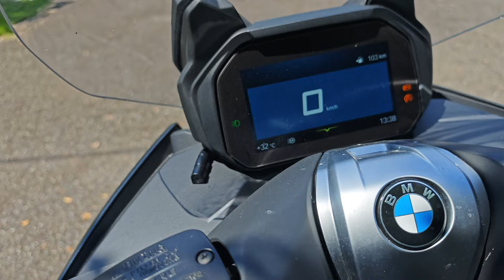【ロードスター雑談】オープンカー対バイク。僕のビクスク（C400GT）の出番が激減している理由など。